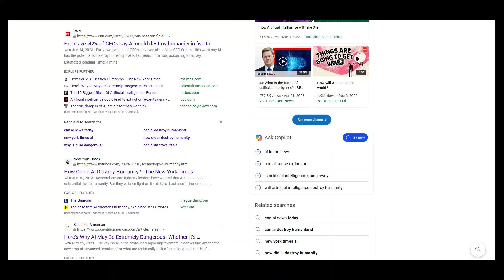Factory Fun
Wanted to try something new, check out my music on all platforms.
Song: Infinite - ProdByCasa